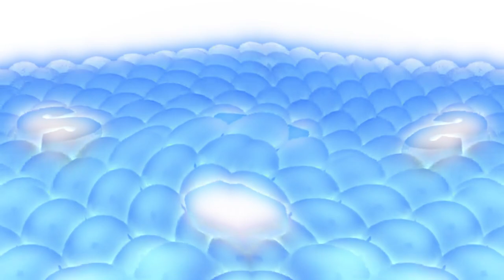Samsung Logo Balls Upside Effects (Fixed)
Fixed because the pitch in Slow, Yet Wacky was -13 instead of 13

Software Used: VEGAS Pro 18, NewBlueFX, IL Vocodex